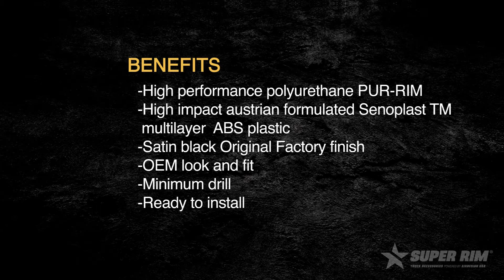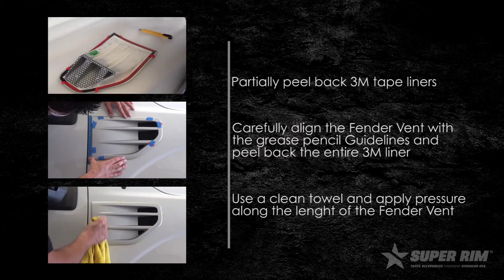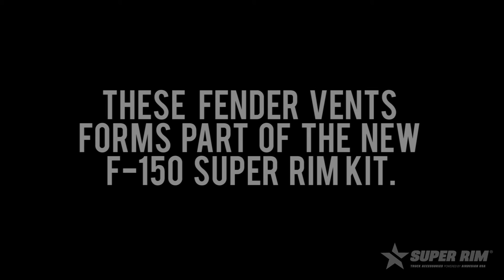SUPER RIM Fender Vents installation video tutorial